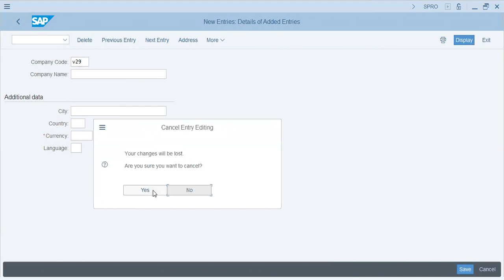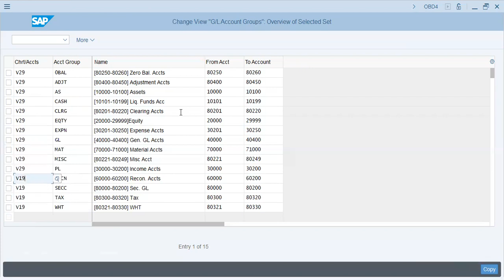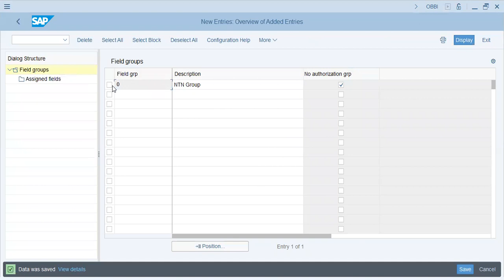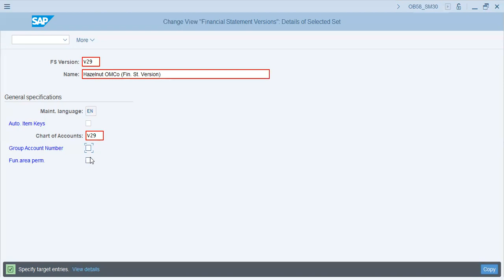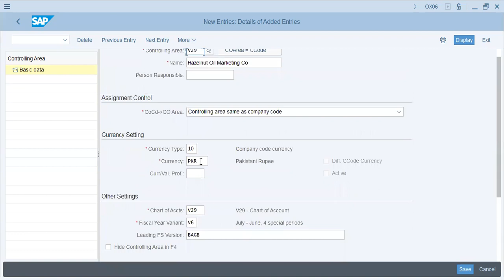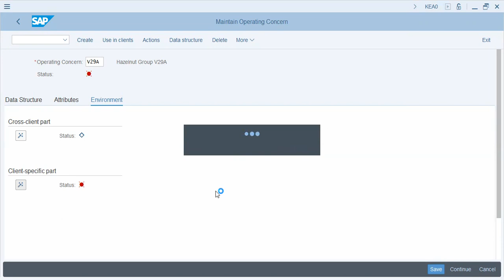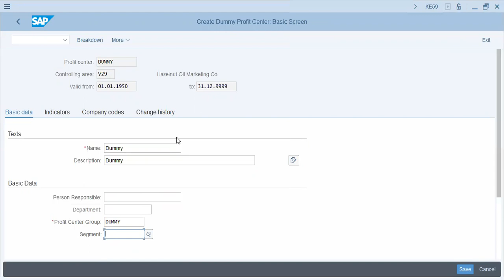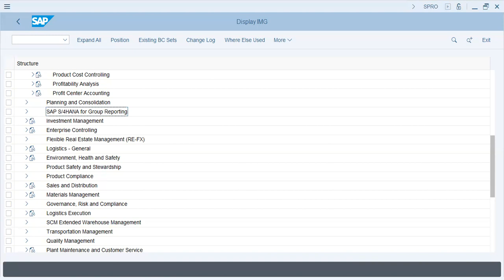SAP Financial Statement Versions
Learn how to set configuration for Financial Statement Version